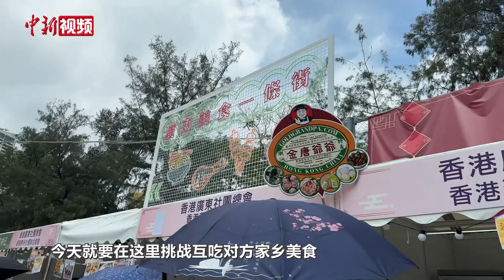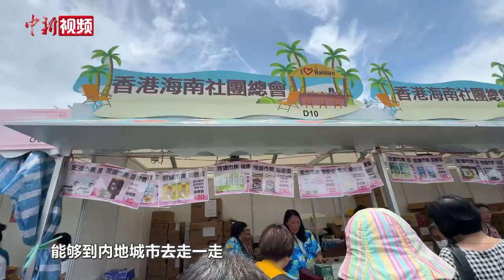【小新的Vlog】一个市集吃全国！看南北记者互吃对方家乡美食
6月1日到6月5日，第二届“家乡市集嘉年华”在香港维多利亚公园举行。活动期间，香港特区28个省级同乡社团会在220多个展位带来各地特产，还有多个中国内地文艺团体、香港演艺人士进行表演。6月2日，两位分别来自南北不同地区的中新社驻港记者来到市集，在这里互相品尝对方的家乡风味，挑战“一站式”吃全国！